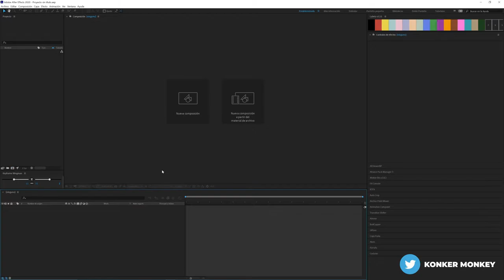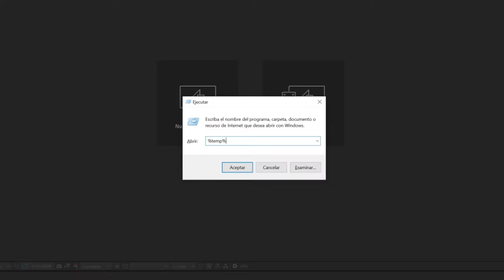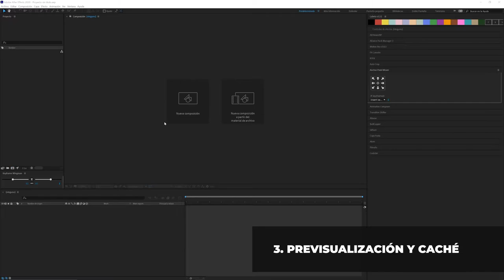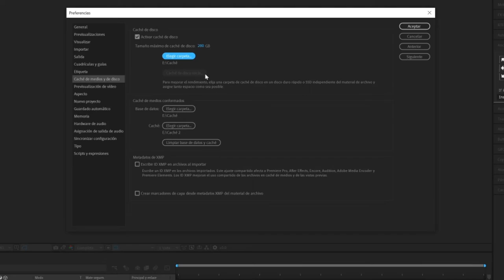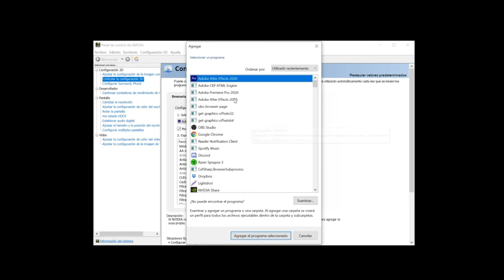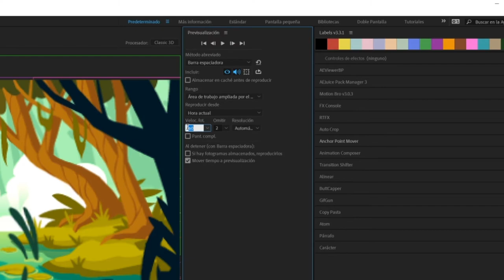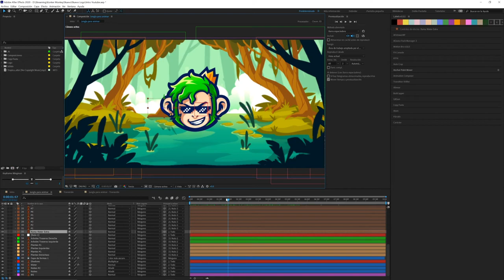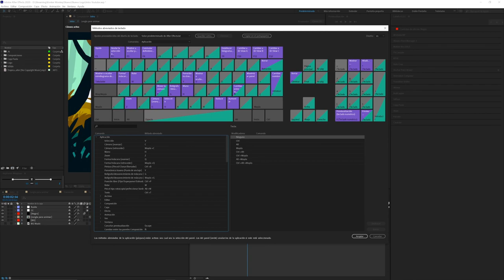Cómo Optimizar y Mejorar tu After Effects con estos 7 Tips 🔥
Hoy les comparto mi primer video para mi canal de YouTube donde estaremos hablando sobre 7 Tips que considero importantes para mejorar el rendimiento de tu After Effects.

¿Quieres saber más sobre mis procesos de animación en After Effects? No te pierdas ningún directo en mi canal de Twitch de Lunes a Viernes de 15:00 a 21:00 horas España 👇

¿Quieres aprender After Effects enfocado en el mundo del Streaming?

Intro: (0:00)
Tip 1: Cerrar todos los programas (0:09)
Tip 2: Borrar archivos temporaless (1:37)
Tip 3: Previsualización y caché (4:53)
Tip 4: Habilitar la tarjeta grágica (9:22)
Tip 5: Resoluciones (10:30)
Tip 6: Guardado automático (14:33)
Tip 7: Extras (15:43)

Music : Progressive House · Relaxing Focus Music · 24 7 Live Radio 🎶